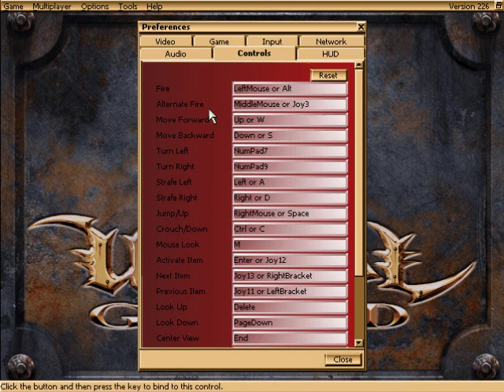Let's Play Unreal Gold Blind Part 2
Brute force